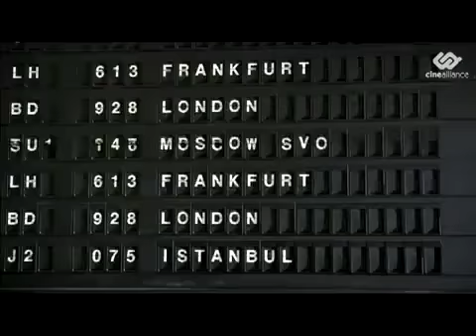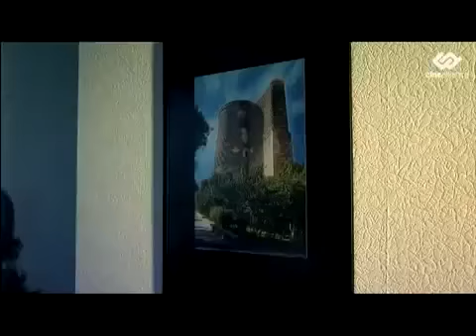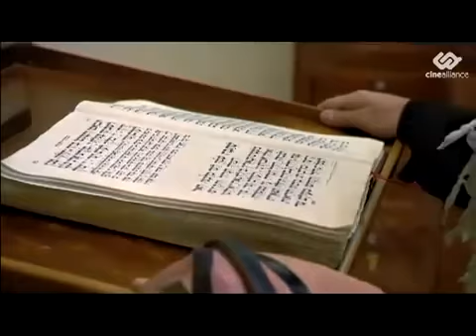Land of Fire - Azerbaijan, Азербайджан Awesome Country 2011.